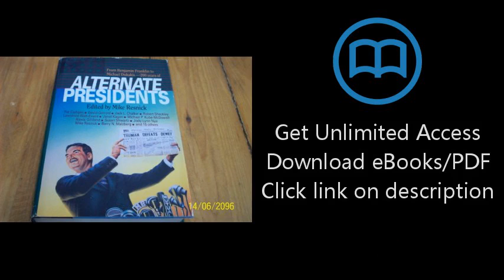Alternate Presidents (Alternate Anthologies)